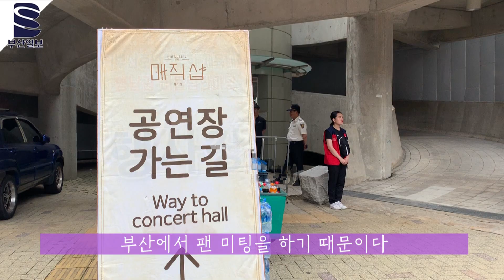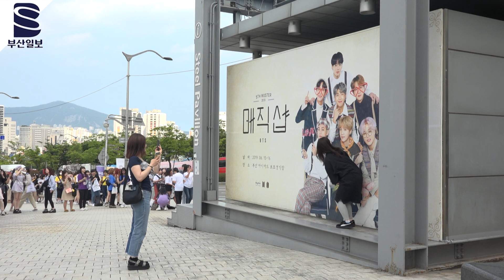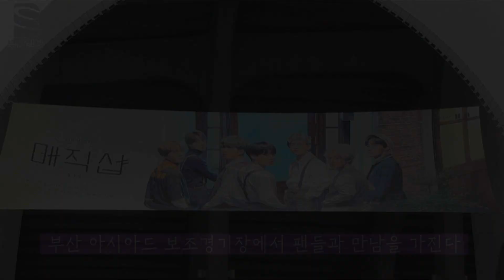BTS 부산에 오다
15~16일 부산 아시아드 보조경기장에서
BTS는 팬들과 만남을 가졌다

각지에서 사람들이 모였고, 세계 각국에서도 팬들이 왔다

디지털본부 정수원 PD 김영서 김한솔 대학생  blueskyda2@